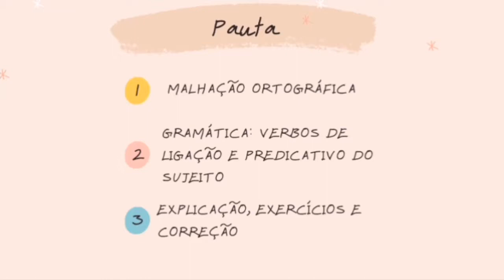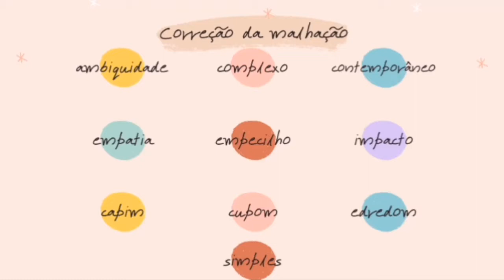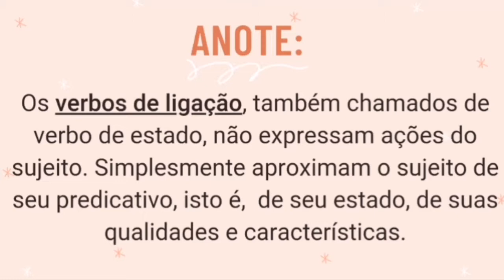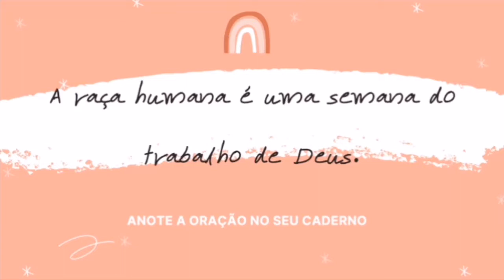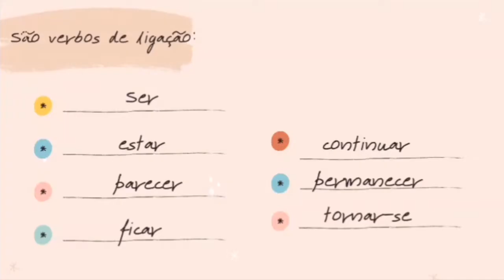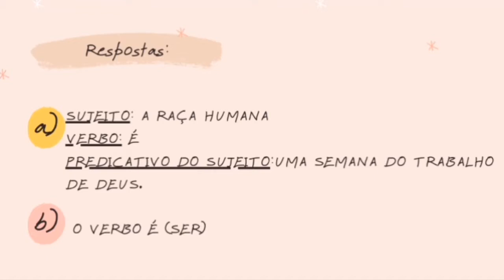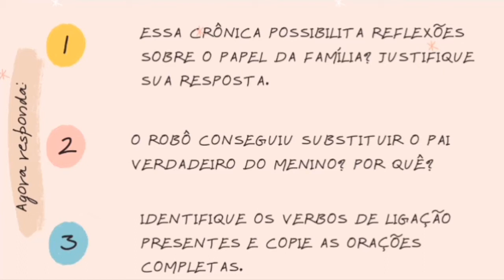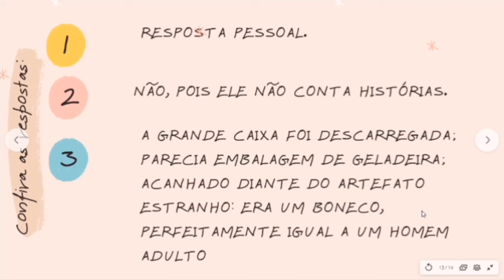Gramática: Verbo de Ligação (verbo de estado) - 7º ano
Aula de gramática sobre verbos de ligação voltada para alunos do 7º ano do Ensino Fundamental II.